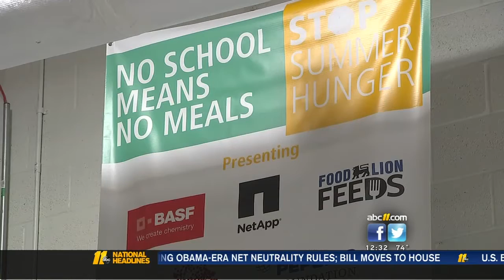NC food bank launches summer initiative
The NC food bank has kicked off the Stop Summer Hunger Initiative.